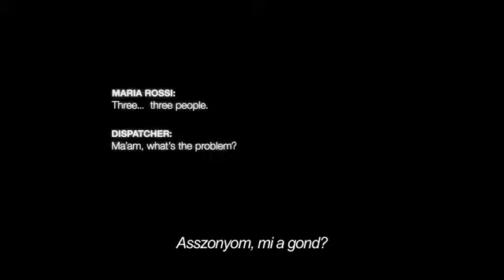Az Ördög benned lakozik (The Devil Inside) 2012 - feliratos előzetes